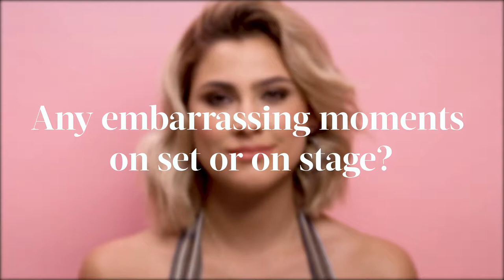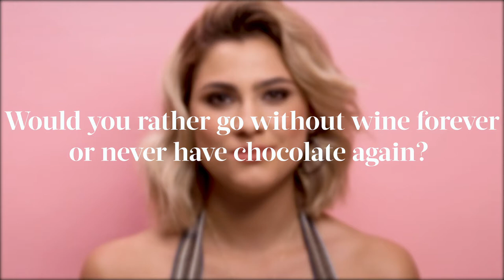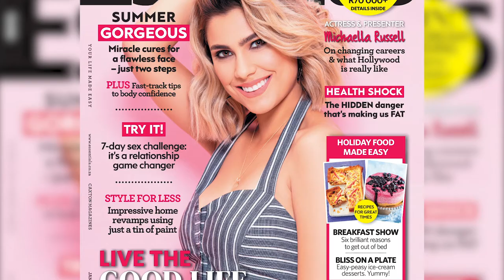Q&A with Michaella Russell | Essentials magazine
Our January cover star Michaella Russell talks to us about dates, her Hollywood dreams and more in our behind-the-scenes interview.

To find out what else you can expect from our January 2019 issue,